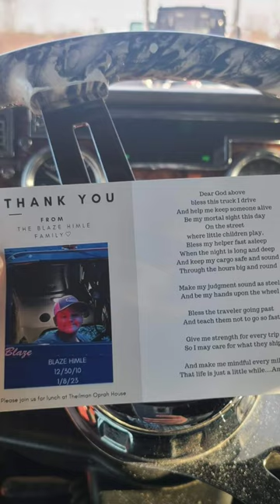300 Truck Drivers Show Love To 12 Yr Old Boy That Loved Semi Trucks ❤️